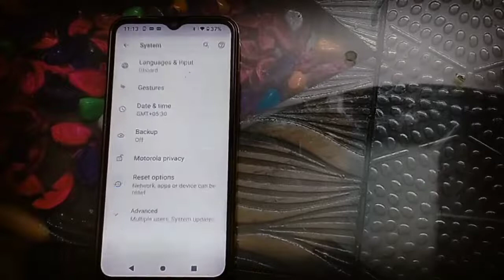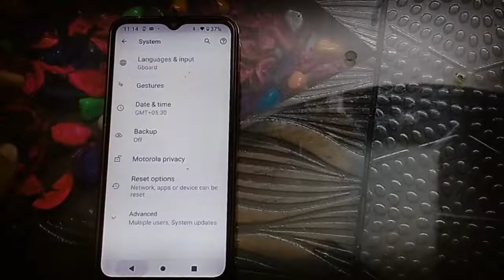How to enable disable backup in Motorola Moto g 30